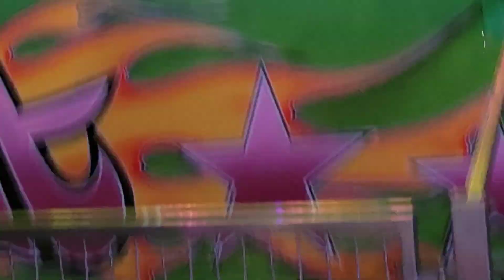Butler amusement carnival 2021 | DAY IN THE LIFE OF A SAHM OF 3 | Michaela Scull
Hey guys! today's video is of the butler amusement carnival in Cloverdale CA. Esmee is only 3 and was only to small for 3 rides but went on all the rest! Thor was only able to go on the Mary go round . Christopher was tall enough for all the rides this year but decided to go on all of them but the "freak out" so you see Garrett going on it alone. even though since I am pregnant I still enjoyed myself seeing the kids have so much fun and ate some yummy fair food.

Hi everyone! I am currently pregnant with baby #4 due in late July and wanted to document everything along the way. You can find weekly pregnancy updates, vlogs as well as lifestyle videos here. If you have anything you'd like me to film Lea me a comment and I'd be more than happy to! I'll be posting weekly updates on my pregnancy here on out in addition to vlogging! -- Xx Michaela